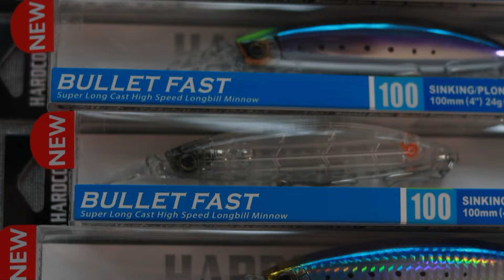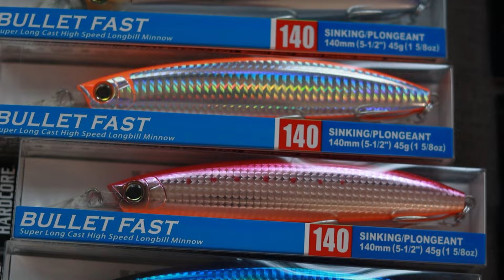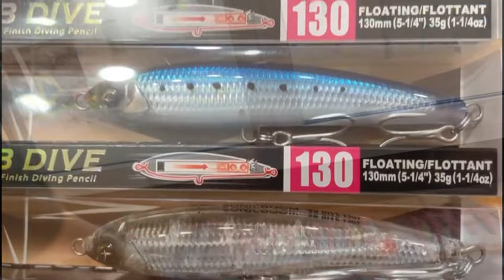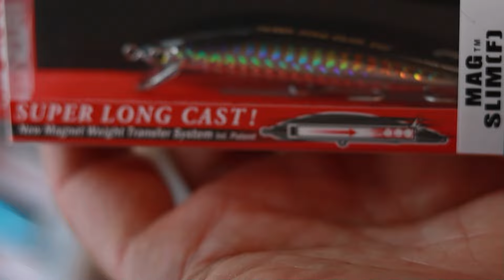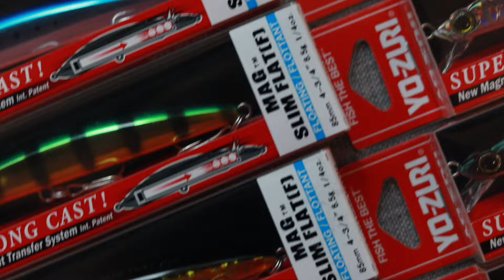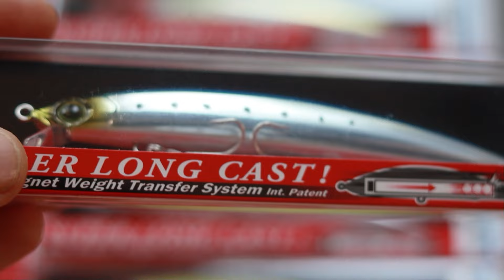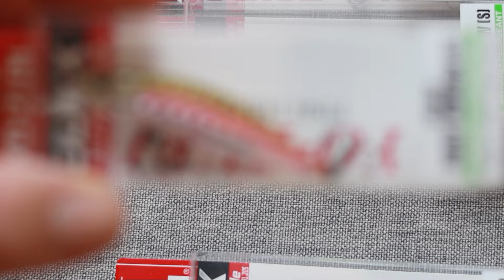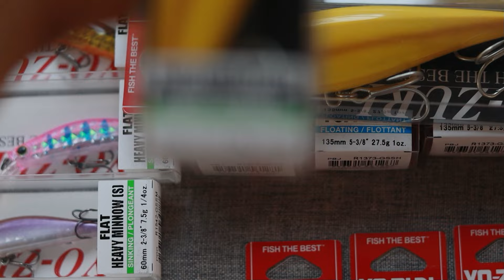señuelos novedades 2025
estos señuelos aún no están disponibles!